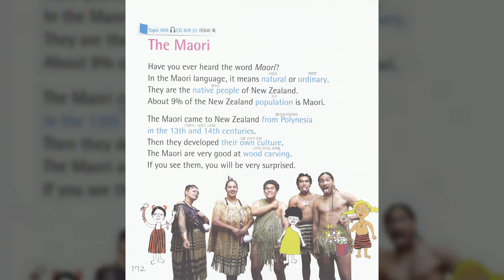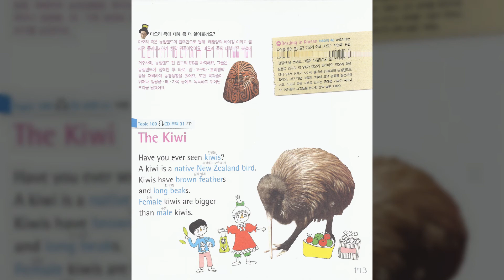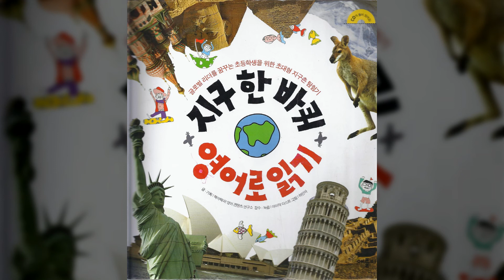Topic o99키위The Kiwi New Zealand뉴질랜드 Part 5 Welcome to Oceania오세아니아 탐험